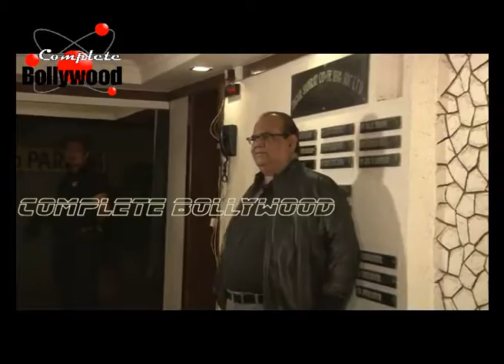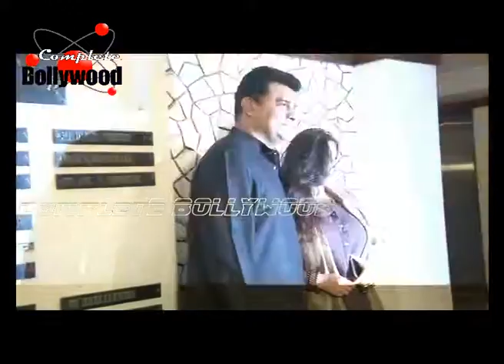Ravishing Rekha,Sridevi & Others At Javed Akhtar's 72nd Birthday Party